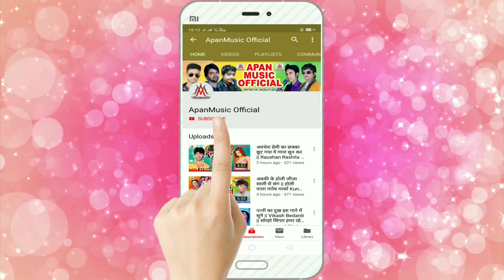रंगवा मल द बैलूनवा में - Rangwa Mal Da Bailunwa Me - Lalu Sajan - Holi New Song 2020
►Song : Rangwa Mal Da Bailunwa Me
►Singer : Lalu Sajan
►Lyrics : Suraj Surya
►Copyright : Apan_Music